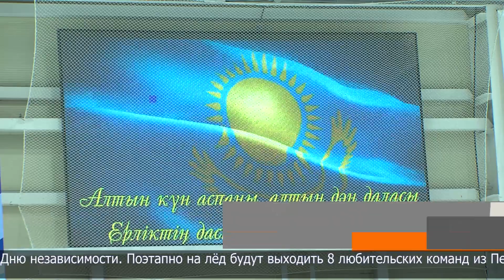Во Дворце спорта им. А. Винокурова прошли игры по хоккею с шайбой на кубок СКО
Во Дворце спорта им. Александра Винокурова состоялось торжественное открытие чемпионата по хоккею с шайбой на кубок СКО. Приурочили его ко Дню независимости. Поэтапно на лёд будут выходить 8 любительских команд из Петропавловска и районов.